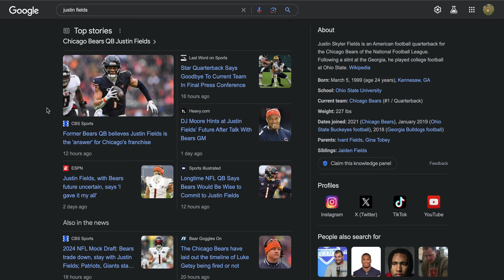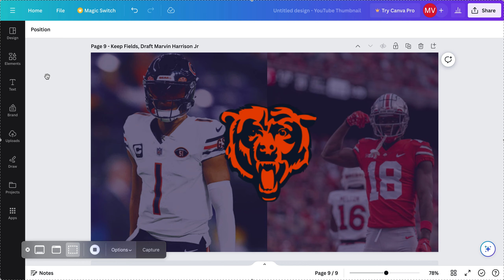BEARS FAN: END THE ROTATING QB CYCLE, KEEP JUSTIN FIELDS, DRAFT MARVIN HARRISON JR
end the qb cycle. keep fields. draft marvin harrison jr.